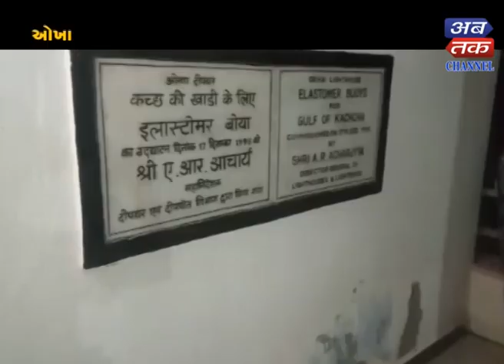Okha : Light House Day Organized